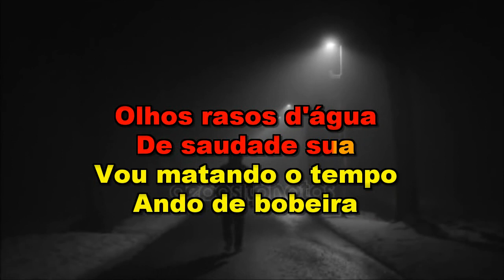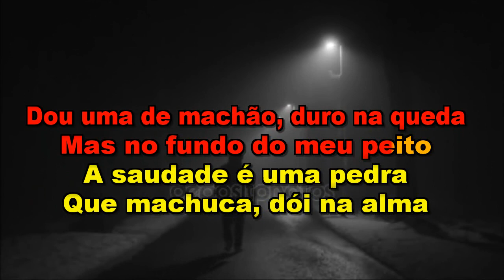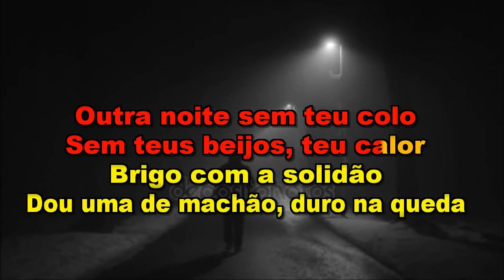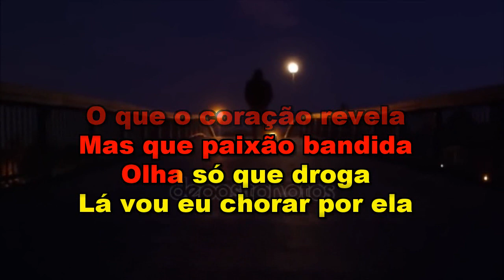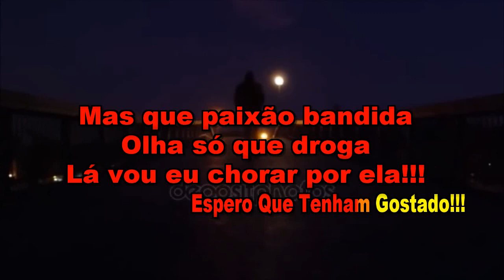** Karaoke ** Zezé Di Camargo & Luciano** A Saudade É Uma Pedra **